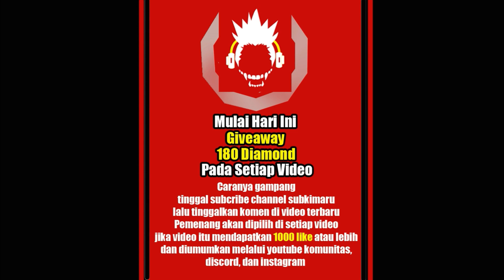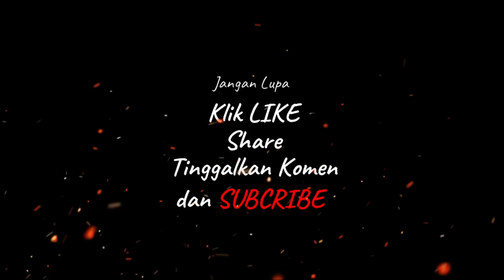Cara Mendapatkan Skin Colloector Gusion Night Owl Lebih Murah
Skin collector kembali hadir dengan cara spin yang sama dnengan skin collectornya Wanwan yaitu ada 6 hadiah yang bisa didapatkan dengan 4 hadiah utama dapat digonta ganti. nah subkimaru punya tips ni biar bisa dapat skin collector gusion night owl dengan jumlah diamond yang lebih murah. simak video

Alat Tempur :
PC
Windows 10

Mobile
Redmi 4X dan Redmi Note 8

Mic
Booya BY-M1
Akun
Id Mobile Legends : Subkimaru